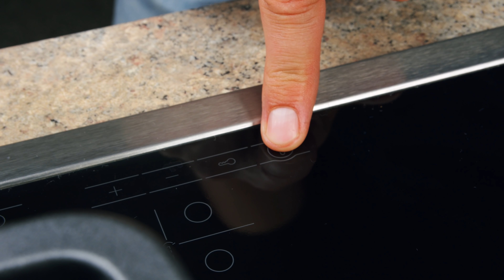Готовлю таз за тазом! За копейки сейчас, а зимой продаю соседям!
Хотите больше рецептов? Посетите наш сайт

Последние заготовки от нас в этом году! Самые вкусные перцы, за которые зимой все скажут спасибо!

Содержание видео:
0:00 – Начало
0:06 – Перец с перчинкой на зиму
1:32 – Кабачки с французскими шариками

✅ Перец с перчинкой на зиму
● Сладкий перец - 1.5 кг
● Острый перец - 1 шт.

✅ Кабачки и баклажаны "как шашлык"
● Кабачки - 1300 г
● Приправы для шашлыка - 2 ст.л.
● Перец - 1 ч.л.